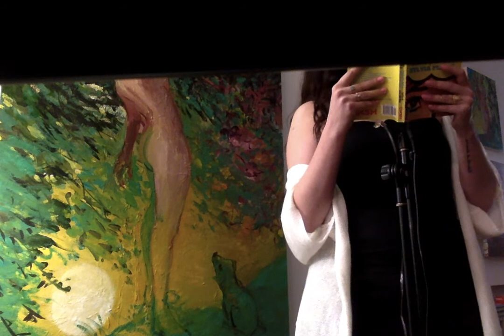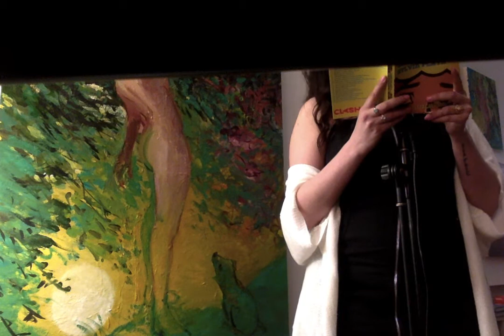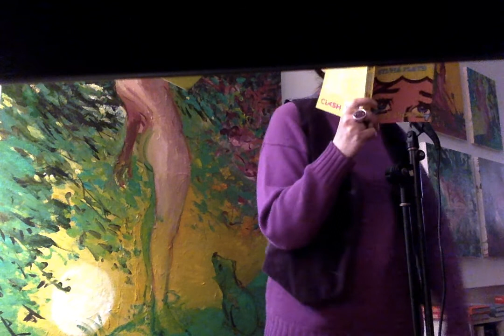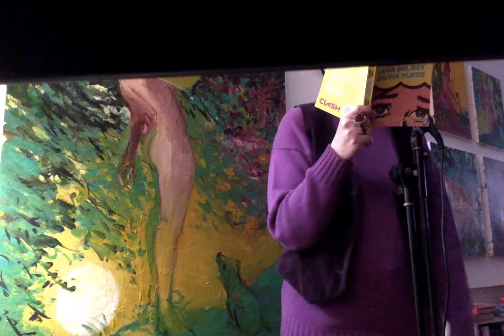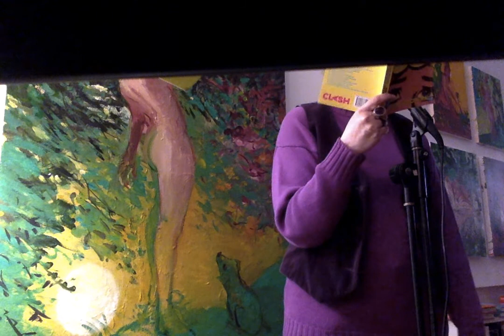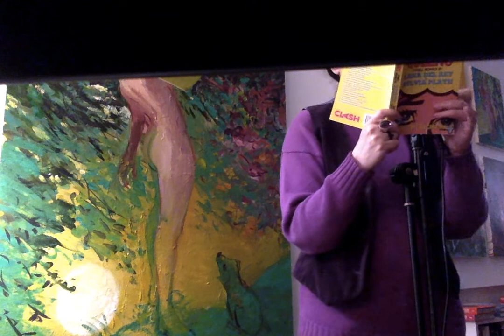Tragedy Queens Reading NYC Part 2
Stories Inspired by Lana Del Rey & Sylvia Plath reading at Spoonbill Books in Brooklyn, NYC, April 27th, 2018
PART 2 Featuring Larissa Glasser, Lisa Marie Basile, Cara DiGirolamo, Lorraine Schein.
CLASH Books
Tragedy Queens OUT NOW